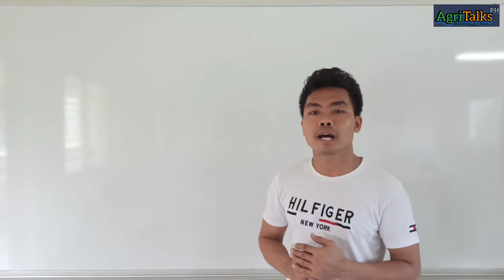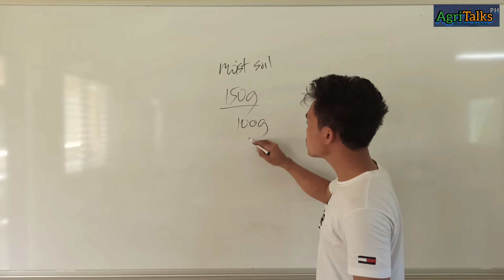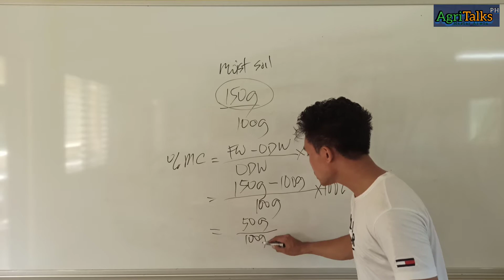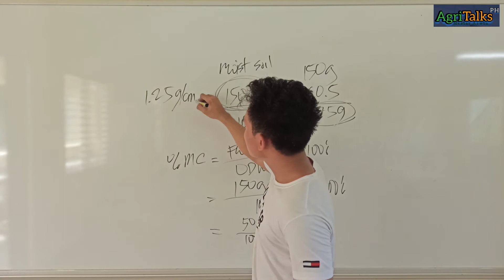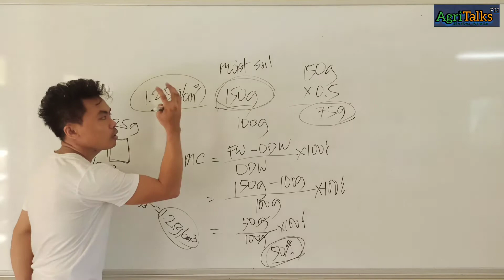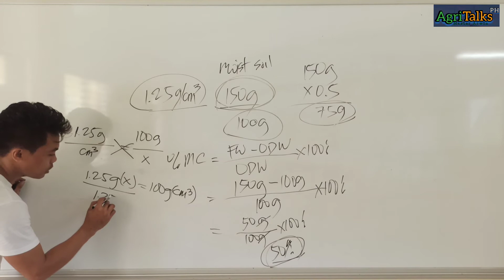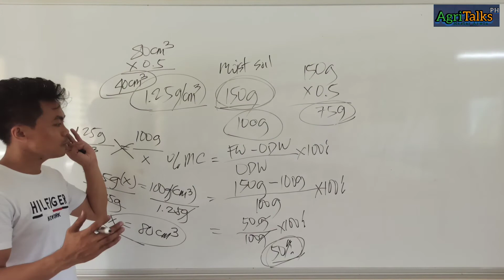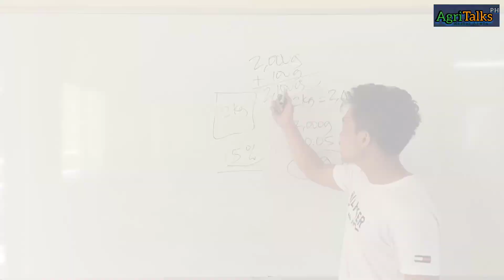How to Compute Soil Moisture Content / Basic Calculations in Soil Science (Part 4)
This video shows the step by step computation of percent Soil moisture content.